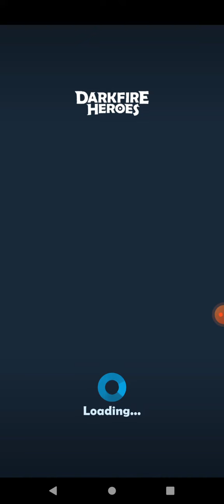Arcane Canyon Level 6